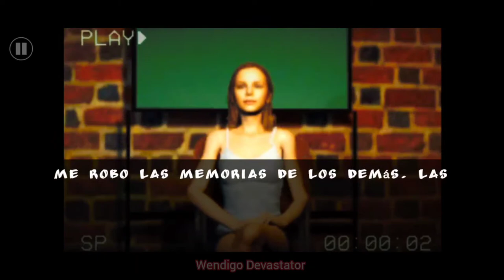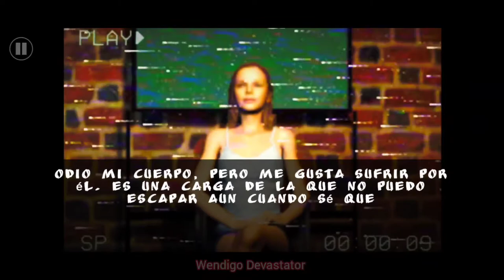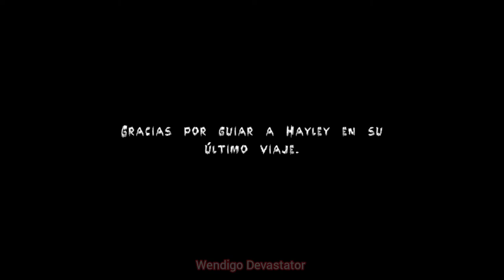HAYLEY Horror Puzzle Arcade Full Gameplay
Hayley Horror Puzzle Arcade

You will be playing as Hayley find out another girl murder and creature who try to eat human.

Be careful she is watch you!!!

1  like  👍🏻to motivate me !!!